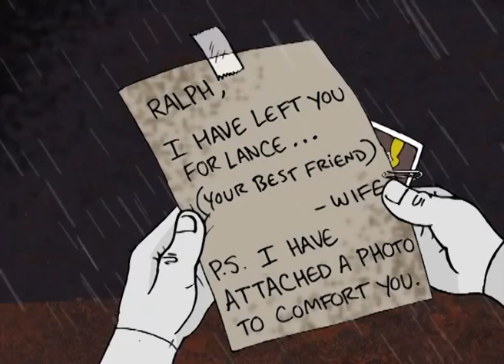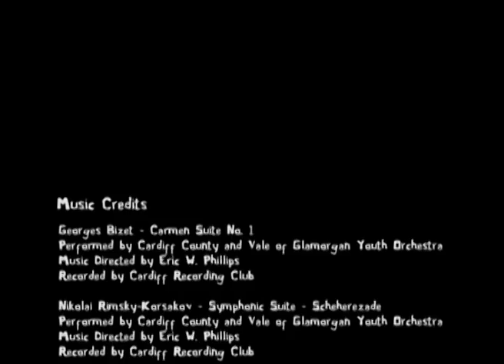Sh*t Happens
My award winning graduate film 'Sh*t Happens'